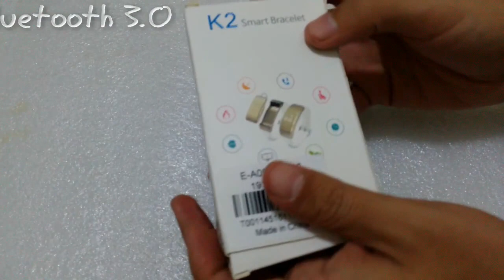K2 Bluetooth 3.0 Smart Wristband GOLDEN - GearBest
Main Features:
- Bluetooth 3.0: with 10m transmit distance, it can connect two phones to communicate efficiently
- Detachable dial: you can detach the dial from the wristband, and it can be used as a Bluetooth headset to answer the call, safer for driving
- Sports track: record your sports data like distance, calories consumed
- Bidirectional anti-lost: you can use the K2 to find the phone or use the phone to find the K2, convenient to use
- Information pushing: WeChat, Twitter, WhatsApp, Facebook, QQ, etc. (iOS system not support)
- Supporting multiple languages: English, Dutch, Polish, Turkish, etc.
- Easy to operate the K2 smart wristband by touching the dial
- Life water resistant, only suitable for washing your hands or face when wearing it
- 0.49 inch OLED screen with 64 x 32 resolution
- RAM: 32MB; ROM: 24MB
- Not prevent glare
- Not support stereo, but it can play music and get phone calls
- Battery model: WET501521